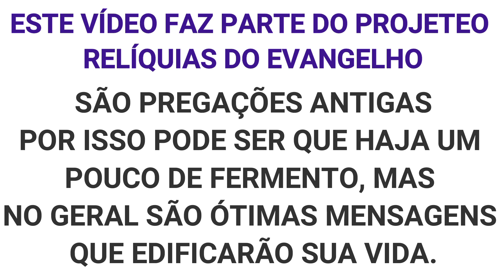PRECISO DE UM MILAGRE COMO POSSO ALCANÇAR? Pr Jardel Fernandes